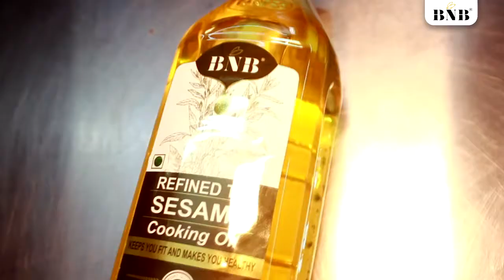#6 HOW TO PREPARE DAL TADKA BY BNB SESAME OIL | DAAL TADKA RECIPE | DAL TADKA RECIPE ONLINE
Dal Tadka:-

Ingredients for Dal Tadka:
1.  1 big onion chopped
2. 1 big Tomato cut into very small pieces
3. 2.-3 green chilies Sliced according to taste
4. 2 tbsp of BNB refined Sesame oil
5. 3 types of Dal/Pulses (2 tbsp of masoor dal, moong daal and Arhar daal soaked for half an hour and cooked with a pinch of salt and turmeric in a pressure cooker )
6. 1 tbsp of  chopped Garlic and Ginger
7. 1 tsp of cumin seeds
8. 1-2 pieces of whole dried Red chili
9. Chopped coriander leaves for Garnishing
10. 1-2 tsp of Butter
11. 1 tsp Kashmiri red chili powder
12. 1 tsp coriander powder
13. 1 tsp cumin powder
14. Salt in accordance with the taste

Dal Tadka Cooking Method:
1.Heat pan and pour BNB Refined Sesame oil
2. As the oil got hot add whole dried red chilies and cumin seeds and saute it for a minute
3.  Add minced ginger-garlic, green chilies and toss it for few seconds
4. As soon as the garlic becomes fragrant put chopped tomatoes and onion in the pan
5. Add a little amount of water to avoid the mixture from burning
6. As soon as the mixture starts releasing oil add all the dry spices along with salt and mix it well for a few more seconds
7. Add the previously boiled dal and mix it into the pan
8. Check the consistency of dal as it should not be too thick or too runny
9. Cook it for few more seconds till it starts boiling
10. Garnish it with some fresh coriander leaves and a little butter on top for the richer taste
11. Serve it hot with your favorite meal

FOR MORE INFORMATION FIND US AT:-  BNB SESAME OIL